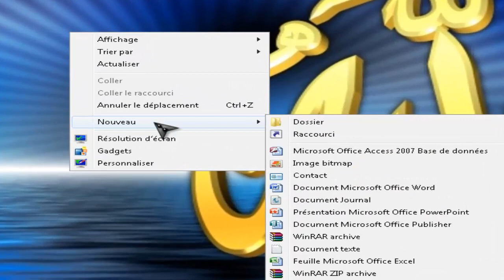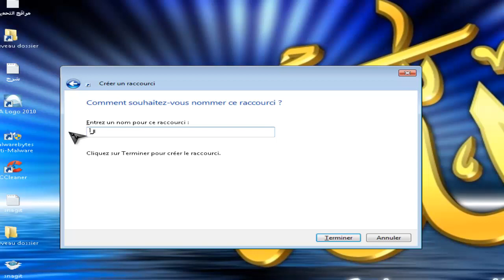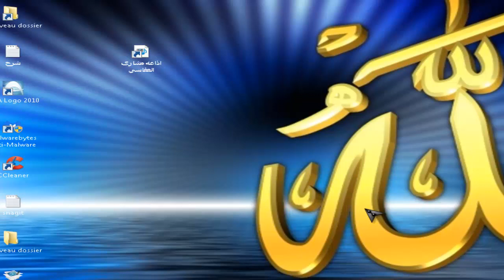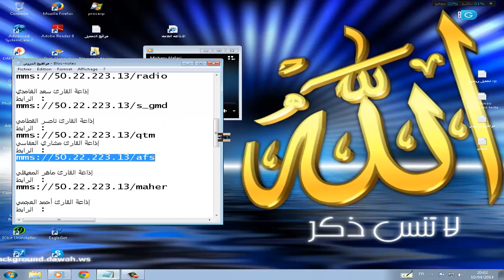طريقه عمل اذاعه لتشغيل القران الكريم على سطح مكتب جهازك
ان شاءئالله يكون عجبكم الشرح
اليوم معنا شرح عمل
اذاعات القرءان الكريم لأشهر القراء على سطح مكتبك

هذه الروابط لكافة القراء

الإذاعة العامة - إذاعة متنوعة لمختلف القراء
الرابط :
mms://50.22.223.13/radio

إذاعة القارئ سعد الغامدي
الرابط :
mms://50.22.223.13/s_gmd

إذاعة القارئ ناصر القطامي
الرابط :
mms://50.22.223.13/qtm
إذاعة القارئ مشاري العفاسي
الرابط :
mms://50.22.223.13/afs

إذاعة القارئ ماهر المعيقلي
الرابط :
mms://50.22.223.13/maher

إذاعة القارئ أحمد العجمي
الرابط :
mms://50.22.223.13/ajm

إذاعة القارئ إدريس أبكر
الرابط :
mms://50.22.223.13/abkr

إذاعة القارئ سعود الشريم
الرابط :
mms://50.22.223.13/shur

إذاعة القارئ عبدالباسط عبدالصمد
الرابط :
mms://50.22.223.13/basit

إذاعة القارئ عبدالرحمن السديس
الرابط :
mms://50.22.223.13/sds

إذاعة القارئ محمد صديق المنشاوي
الرابط :
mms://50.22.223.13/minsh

إذاعة القارئ عبدالباسط عبدالصمد - المصحف المجود
الرابط :
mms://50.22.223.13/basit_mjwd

إذاعة القارئ خالد القحطاني
الرابط :
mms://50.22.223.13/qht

إذاعة القارئ فارس عباد
الرابط :
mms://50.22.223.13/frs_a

إذاعة القارئ ياسر الدوسري
الرابط :
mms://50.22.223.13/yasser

إذاعة القارئ شيخ أبو بكر الشاطري
الرابط :
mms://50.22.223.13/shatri